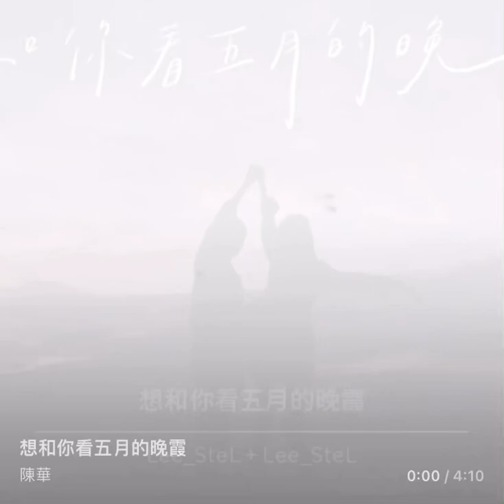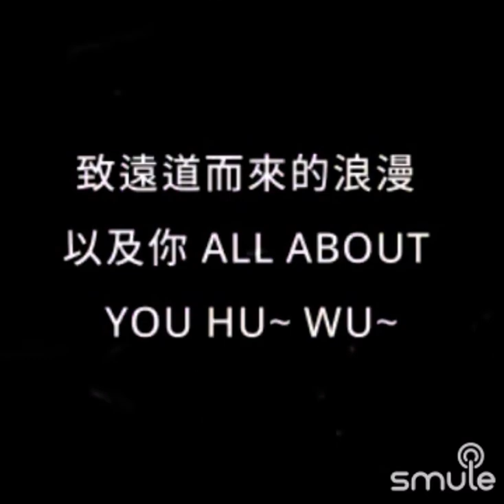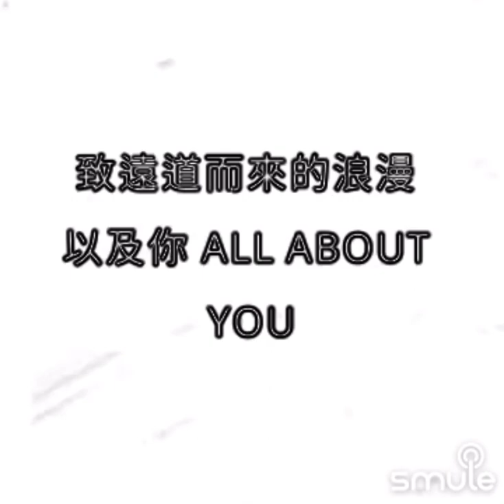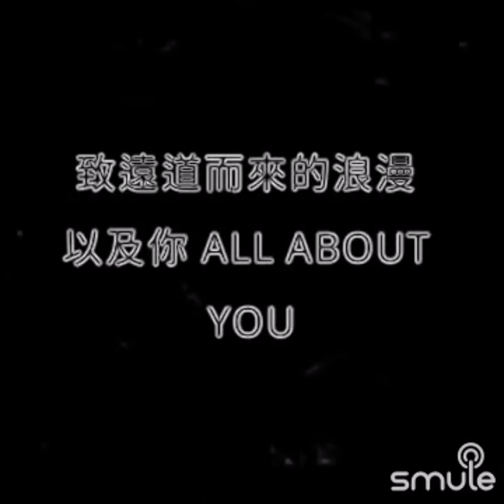Lee_SteL - 想和你看无语的晚霞 Xiang He Ni Kan Wu Yue De Wan Xia Cover